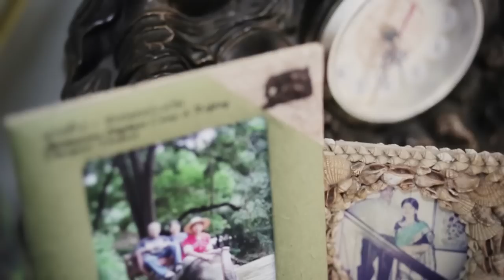" Marry Me" A Touching & Beautiful Wedding Film of Sailash & Sangeetha.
a Lovely and touching wedding ceremony of Sailash & Sangeetha. The wedding ceremony hold at Rumah Puspanita, Kuala Lumpur on 16th February 2013.

Like our FB page, we`ll like you back! :)